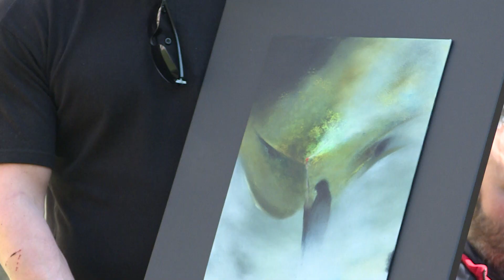Púť mužov 2021 - diskusia